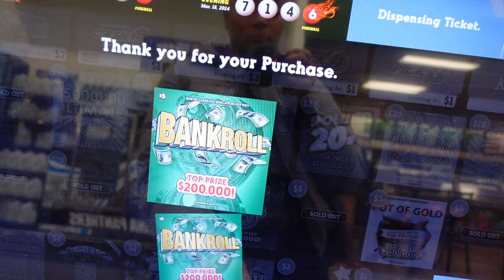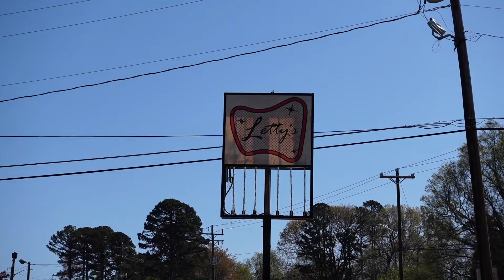collective vlog: a random two weeks in my life! birthday szn, work days, drag brunch, grwm & more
welcome or welcome back :) i hope you enjoy this video. 𝐰𝐚𝐭𝐜𝐡 𝐢𝐧 𝟏𝟎𝟖𝟎𝐩𝟔𝟎𝐇𝐃

𝐅𝐀𝐐
age: 23
state: north Carolina
camera: SONY ZV-1
editing software: final cut pro

0:00 intro
0:27 today's agenda & what i've been up to
2:56 birthday prep
6:40 chit chat grwm
11:59 running errands & dinner
14:27 mukbang & chill work days
18:02 grwm + drag brunch
21:06 quick ulta run
23:12 jordyn's birthday